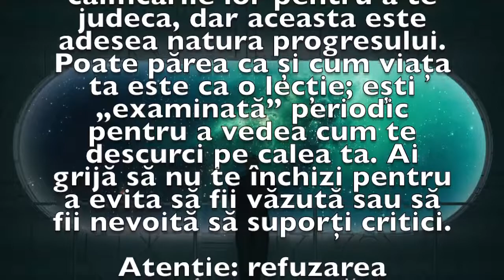Previziunea zilei de 28 Aprilie